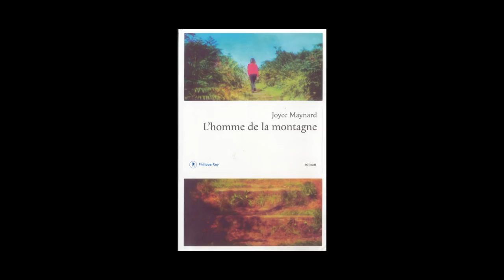Joyce Maynard - L'homme de la montagne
Philippe Rey vous présente l'ouvrage de Joyce Maynard "L'homme de la montagne". Parution le 21 août 2014 aux éditions Philippe Rey. Rentrée littéraire 2014.
Note de Musique : Goto80 and the Uwe Schenk Band/The Ferret Show/04 Thriller Iller. Free Music Archive.